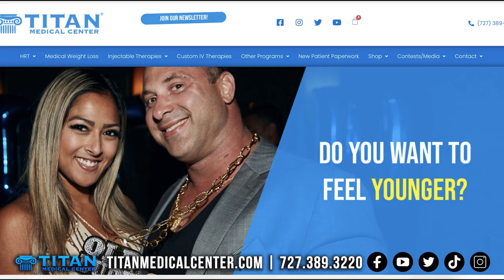8/4/2024 TitanMedical Health and Lifestyle Show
This week’s segments and timestamps:
00:25 - TitanMedical Patient Testimonial by Antonio
01:01 - TitanMedical Weight Loss Therapies - Semaglutide vs
04:04 - Deadpool and Wolverine - TitanMedical movie review!
08:37 - Are you keeping an eye on your health - bumper VOICEOVER
08:43 - Weight loss therapies - bumper VOICEOVER
09:18 - Healing Peptide Therapy BPC-157 informational video with APRN Jess
10:12 - What are Healing peptides? A TitanMedical informational video VOICEOVER
11:03 - Titan custom injectable vitamin & amino acid signature blends VOICEOVER
12:29 - Mike O’Hearn and John Discuss TitanMedical Weight loss Therapy
15:31 - Cupid’s Corner - Male and Female Libidos Issues LOW VOLUME